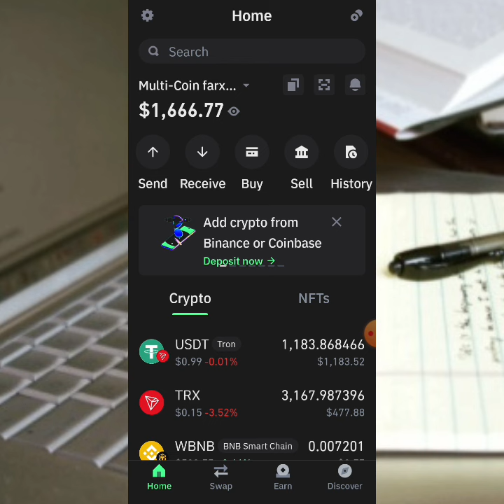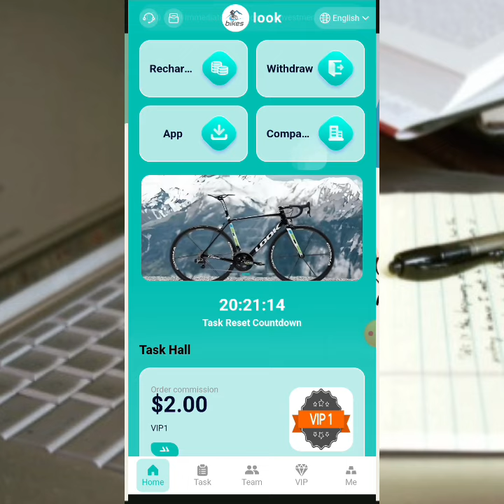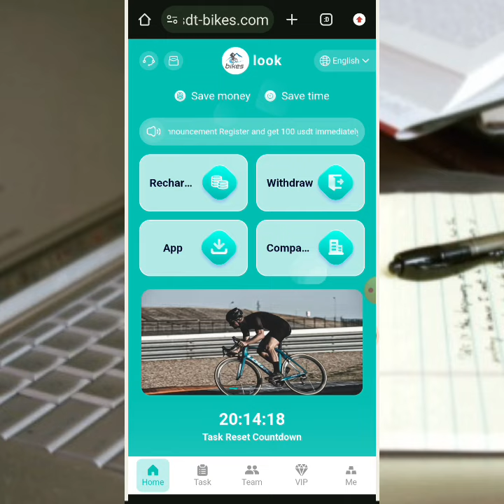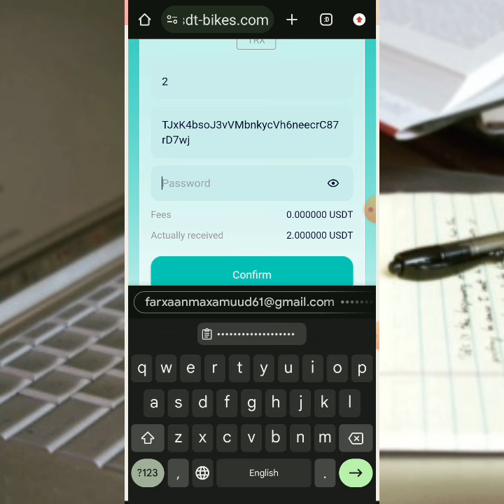$90 ayaan sameyay manta |showing proof